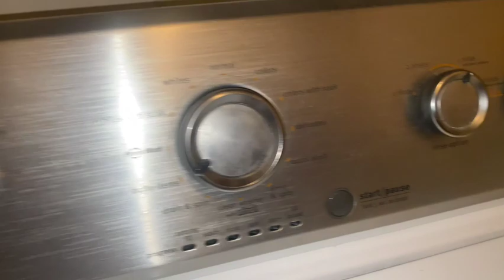What NO ONE Tells you about HAVING PUPS🐶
Having pups is cute and fun til you gotta cleanup some poop! Nobody is fond of cleaning up poop, but it's something you'll definitely have to get used to. Their company and love outweighs all obstacles! I love my pups like I birthed them. Thank you very much
I am new to Youtube but I will be posting atleast once a week!

       No doggy content yet but I have a small business and a blog and would love for you to check it out!

~ Miqkya Quechad